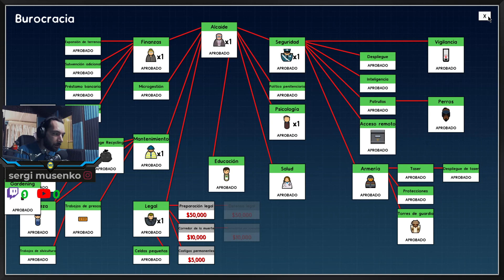Prison Architect Español Gameplay Capitulo 18